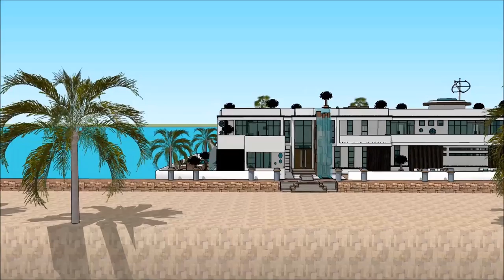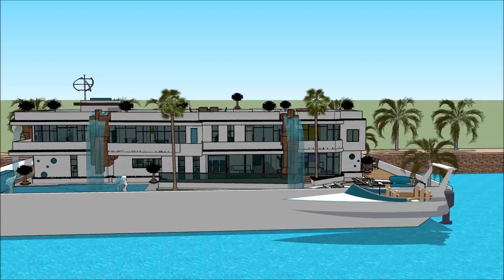Floating house boat design by creator Mikkel Sølbeck in Caliraya Fontana Lake modern floating house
The floating house villa houseboatzania launching an innovative high-end luxury yacht floating house villa mansion home design potentially as a display of exhibition of the Floating house boat design by creator Mikkel Sølbeck in Caliraya Fontana Lake modern floating house .

The collection of the Floating house villa houseboatzania concept of Floating house boat design by creator Mikkel Sølbeck in Caliraya Fontana Lake modern floating house  consists of high luxury and architectural art pieces in minimalism combined with living on the waterfront of the harbour.

The floating house villa mansion yacht design has the basis to sustain living with high standards and contemporary structural design at Floating house boat design by creator Mikkel Sølbeck in Caliraya Fontana Lake modern floating house  with numerous of prospects for excessive living and celebrating the desire of life worldwide:  UK Thames London